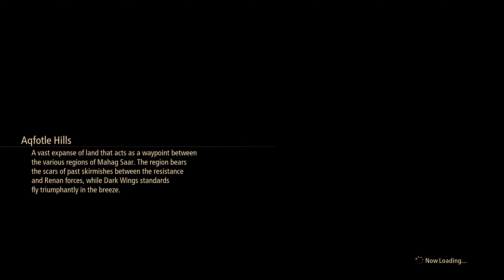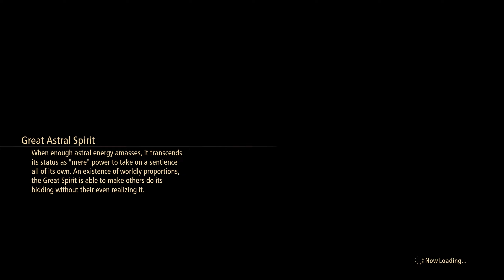Tales of Arise pt50